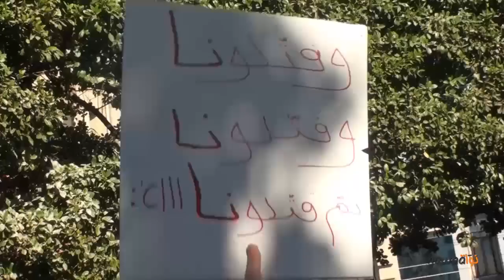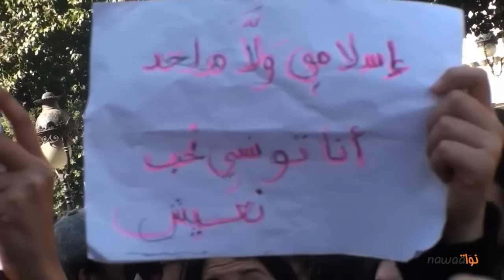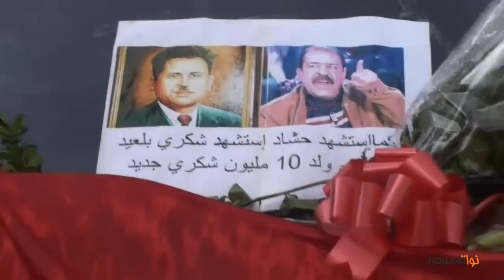إحتجاج وغضب على اثر إغتيال شكري بالعيد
اليوم في شارع الحبيب بورقيبة ...إحتجاج وغضب المواطنين والمواطنات الذين توافدوا منذ سماعهم بفاجعة إغتيال شكري بالعيد وإلتحق بهم أولئك الذين رافقوا سيارة الإسعاف قادمين من مصحة النصر أين نقل بالعيد على اثر اصابته بالرصاص...